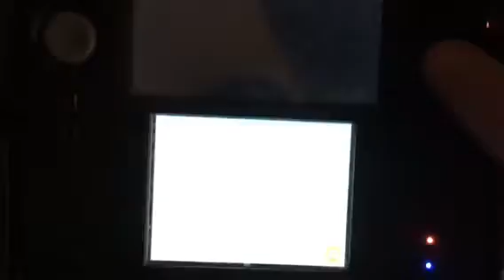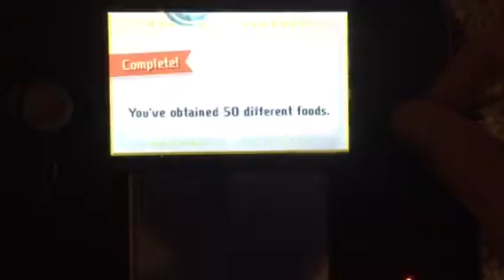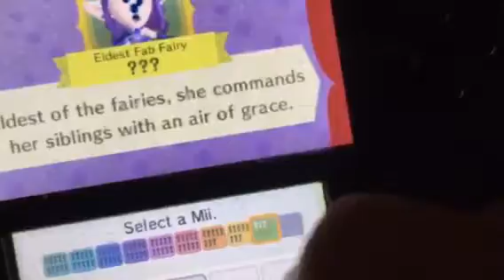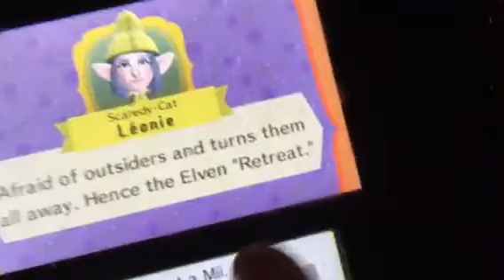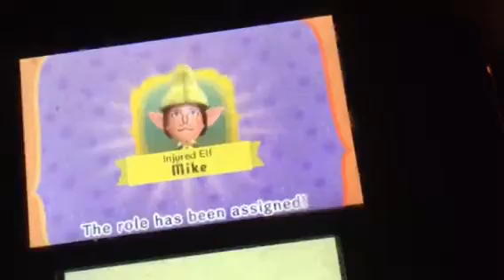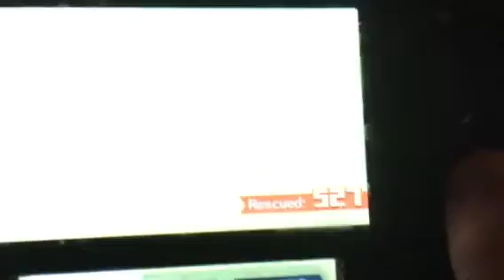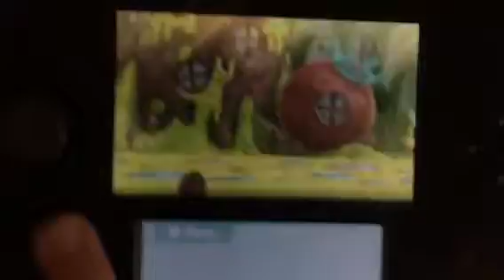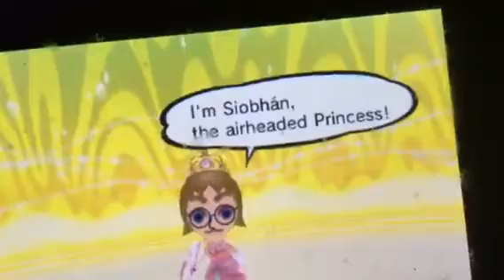Miitopia CPU Miis Edition Episode 10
We meet the elves, and the youngest Fairy of the elf sisters. And also, Siobhan joins us!